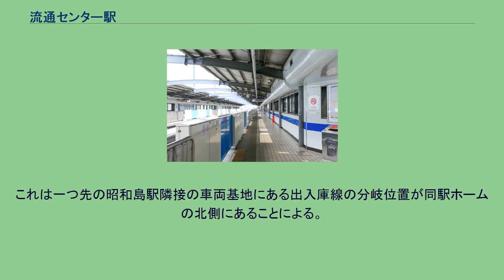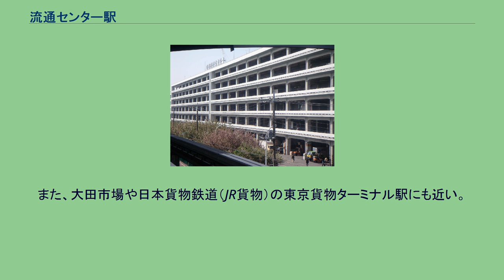流通センター駅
流通センター駅（りゅうつうセンターえき）は、東京都大田区平和島六丁目にある東京モノレール羽田空港線の駅である。
駅番号はMO 04。
平和島の中核、東京流通センターの至近に位置する。
区間快速が停車する。
相対式ホーム2面2線 を有する高架駅。
改札口付近に売店とトイレがある。
また、早朝深夜は駅員無配置となる。
2006年8月から2007年2月にかけて、バリアフリー対応として大井競馬場前寄りにホームとコンコースを連絡するエレベーターが設置された。
朝時間帯と平日の夕方に当駅始発の浜松町行が設定されている。
これは一つ先の昭和島駅隣接の車両基地にある出入庫線の分岐位置が同駅ホームの北側にあることによる。
2020年度の1日平均乗降人員は12,342人である。
通勤客の乗降もさることながら、週末のイベント開催日の一般乗降客も多い。
ラッシュ時は当駅と天王洲アイル駅でかなりの乗客が下車する。
2004年には臨海斎場が開業し、最寄り駅となった。
東京流通センター 駅名の通り、周辺はトラックターミナルや倉庫などが多数立地する。
また、大田市場や日本貨物鉄道（JR貨物）の東京貨物ターミナル駅にも近い。
「流通センター前」停留所（徒歩すぐ）